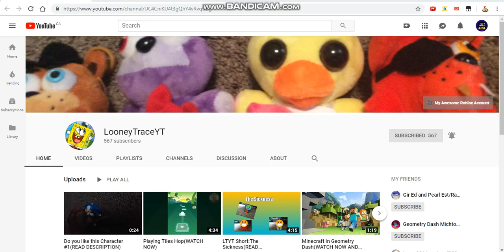Shout-out to LooneyTraceYT!